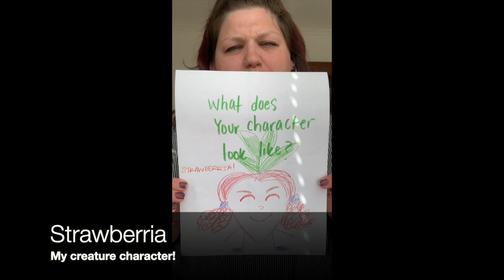Creature Character Part Two: Exploration!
Part 2 of our Creature Character Activity! Be sure to complete Part 1 before moving on to this video